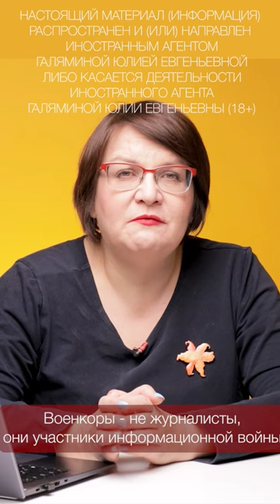Почему нельзя верить военкорам